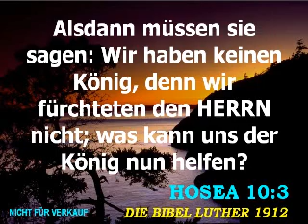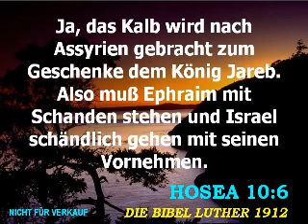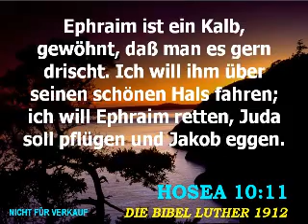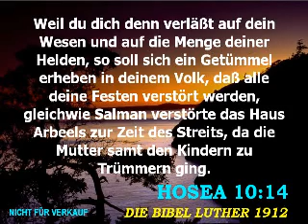Der Prophet Hosea - Kapitel 10